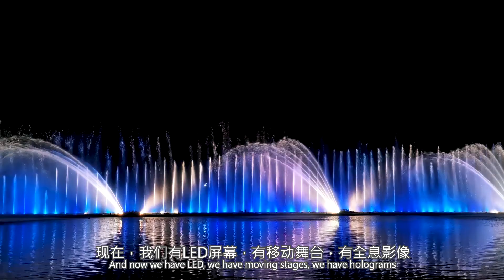Retail Trends in a Post-Pandemic Era – Part 3 – Retail Malls As Common Public Space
Coming to the end of our retail trends series, Christine Lam, our Global Design Principal and Aedas Chairman Keith Griffiths, exchanged ideas on the changing operating model of mixed-use development. Shopping malls are turning into social platforms where a host of programs are continuously refreshed in flexible event spaces; there is increasing demand in public social places that roofscapes become an attraction and a necessary feature.  Find out why is it integral for architects to adopt forward-looking mindsets and future-proof designs now.